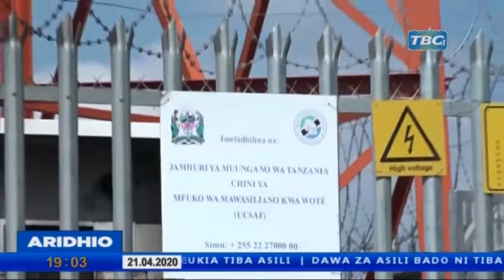JINSI MAWASILIANO YANAVYOSAIDIA KATIKA MAPAMBANO DHIDI YA CORONA